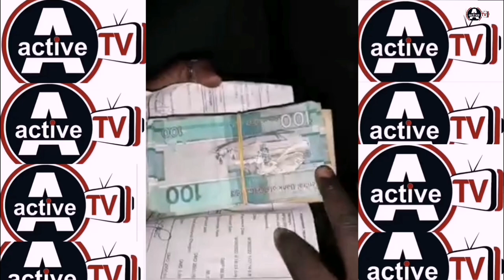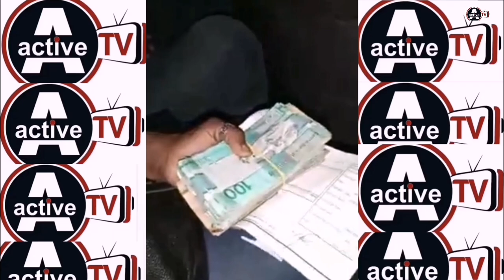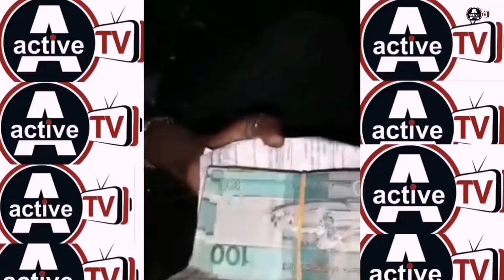One Pac ATTACKS Fatou Jagne For His MONEY Raised For Him By GAMBIANS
JOIN ACTIVE TV FANS WHATSAPP GROUP..